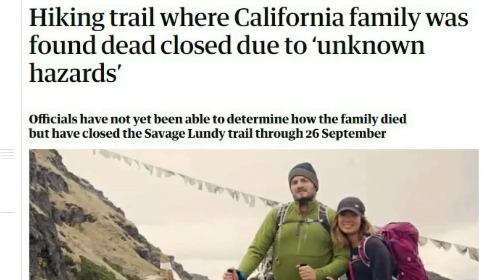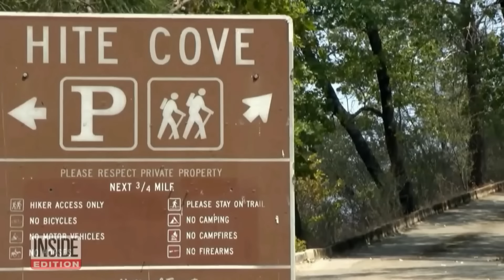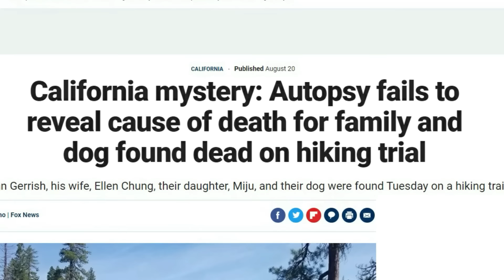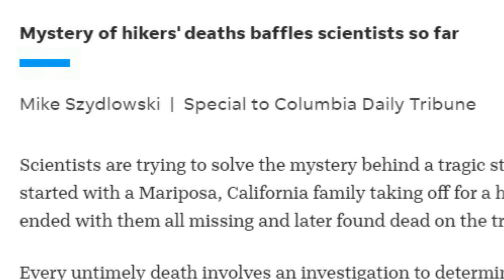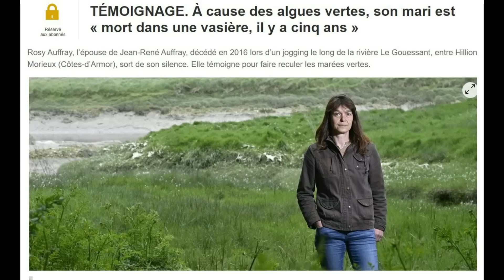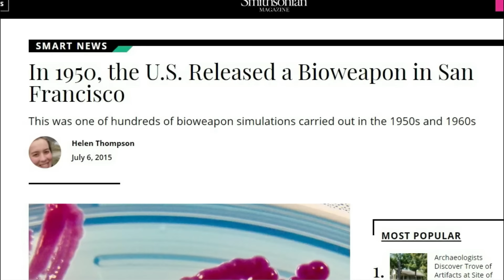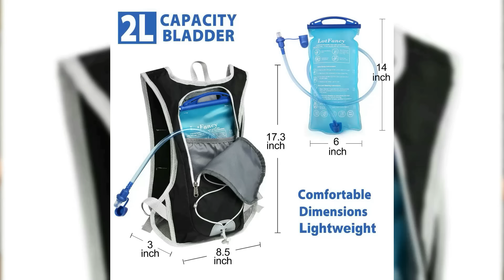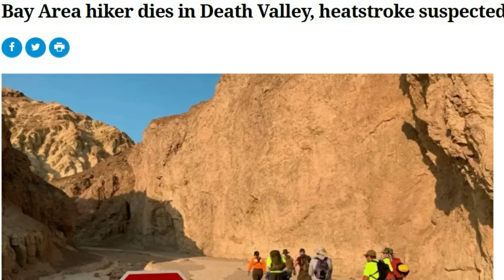RANDONNÉE EN ENFER : MORT MYSTÉRIEUSE DE LA FAMILLE GERRISH EN CALIFORNIE (DMKMY)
Le 15 août 2021, la famille Gerrish a perdu la vie avec leur fille d’un an et leur chien dans d’étranges circonstances dans une zone sauvage proche de Yosemite (Californie). Pour le moment, les autorités et scientifiques n’ont toujours pas fait la lumière sur cette affaire, et le mystère reste total. Dans cette vidéo, Lionel Camy vous présente les faits et les différentes théories possibles…

00:00 Intro
01:59 Les faits
11:28 Les différentes théories
29:56 Conclusion
34:28 Message de fin

MUSIQUES

🎵 Track Info:

Title: RUNNING WATERS - Jason Shaw by Audionautix